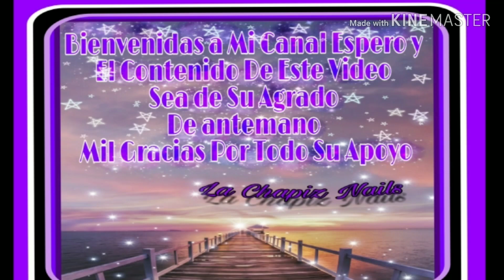🎆 Colaborativo con El Arte En Tus Manos 🎆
Chicas pasen aver los demas diseños de las chicas que están colaborando besos auiles dejo los links ...💋😘😉👌🎆